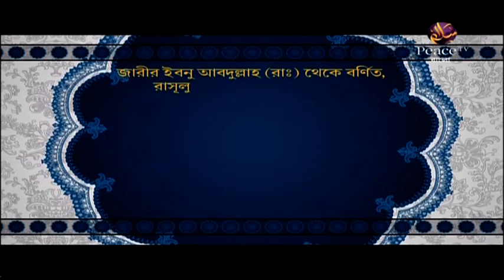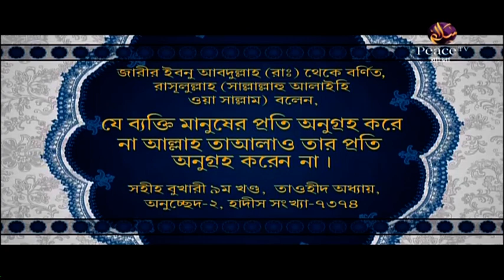১৯. ইসলামী শারীয়ার নীতিমালা। ড মনযূর ইলাহী। পিস টিভি বাংলা